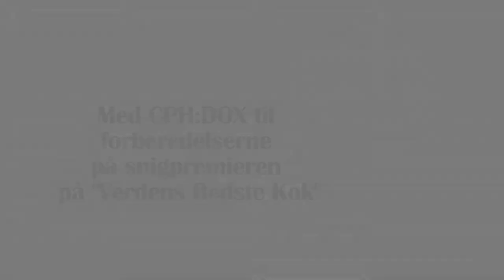Verdens Bedste kok (The Worlds best chef) - Premiere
Behind the scenes of the preparations for the Gala Premiere of the Danish documentary Verdens Bedste kok (The Worlds best chef) at CPH:DOX documentary festival in 2011

I did the filming and interviewing together with Sabine Andersen, and did the editing, grading and music & effects.